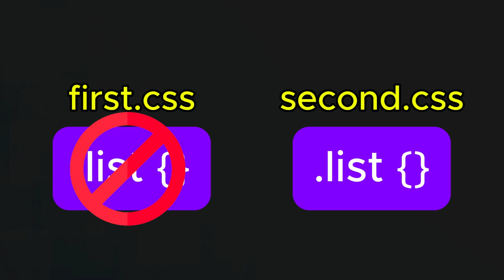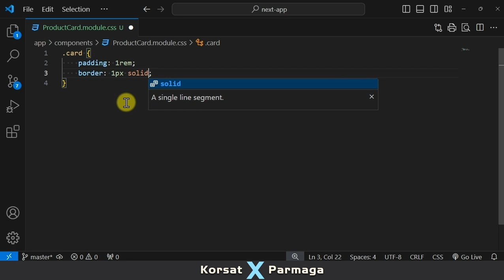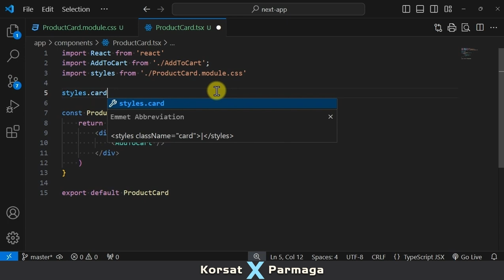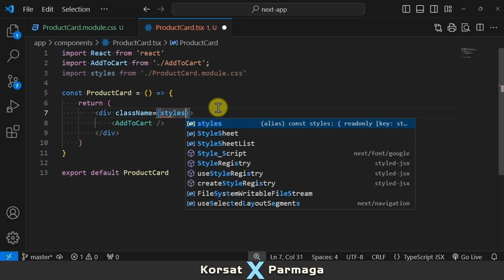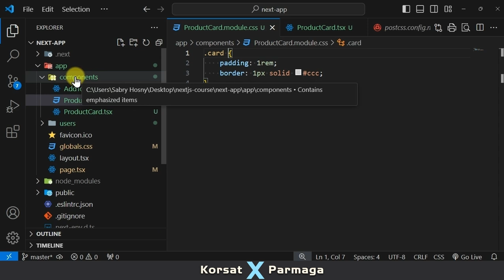11. CSS Modules | سلسلة تعلم Next.js بالعربي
سلسلة تعلم Next.js بالعربي - دورة عربية مقدمة من كورسات في البرمجة لشرح ايطار عمل Next.js

في هذه السلسلة التعليمية، سنتعلم معًا كيفية استخدام إطار العمل Next.js لبناء تطبيقات ويب حديثة وسريعة باستخدام React

Next.js هو إطار عمل لتطوير تطبيقات الويب مبني على مكتبة React. يضيف Next.js العديد من المزايا والخصائص التي تجعل عملية تطوير تطبيقات الويب أسهل وأكثر كفاءة.

### أبرز المميزات:
1. **التحويل بين الخوادم والعميل (Server-side Rendering)**: يسمح لك بتحويل الصفحات على الخادم قبل إرسالها إلى المتصفح، مما يزيد من سرعة تحميل الصفحة ويحسن تجربة المستخدم.

2. **التحويل الساكن (Static Generation)**: يمكنك إنشاء صفحات ثابتة خلال بناء التطبيق، مما يزيد من سرعة التطبيق وأداءه.

3. **التوجيه السهل (Easy Routing)**: يوفر Next.js نظام توجيه مبني على نظام الملفات، مما يعني أن كل ملف في مجلد الصفحات يتم تحويله إلى مسار URL تلقائيًا.

4. **التحميل المسبق للصفحات (Pre-fetching)**: يقوم Next.js بتحميل الصفحات مسبقًا تلقائيًا، مما يحسن سرعة التنقل داخل التطبيق.

5. **دعم كامل لأنواع البيانات المختلفة**: يمكنك بسهولة استيراد الملفات والبيانات واستخدامها داخل تطبيقك.

Next.js هو خيار ممتاز للمطورين الذين يبحثون عن طريقة فعالة لبناء تطبيقات React سريعة وقابلة للتوسع.

نتمني أن تنال الدورة اعجابكم .. مع خالص تحياتنا

➤➤ كورسات في البرمجة - Korsat X Parmaga :
هي قناة متخصصة في البرمجة ( الفكرة فيها تقديم محتوي عربي ولكن بقوة ومستوي الكورسات الأجنبي الموجودة علي منصات مثل يوديمي و ليندا وكورسيرا )
👍 لا تنسى (الأعجاب، والأشترك) في القناة 👍